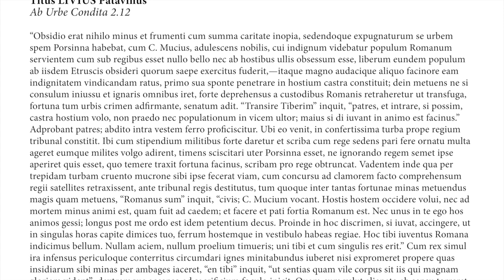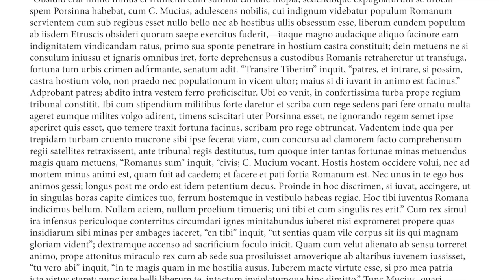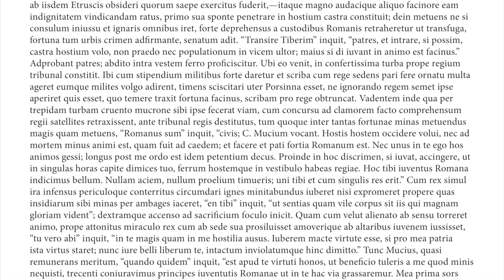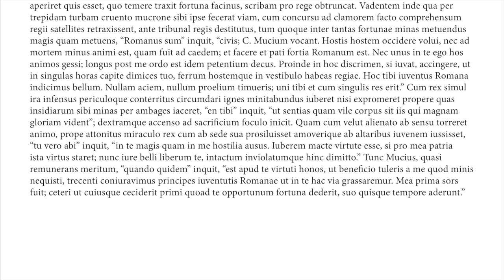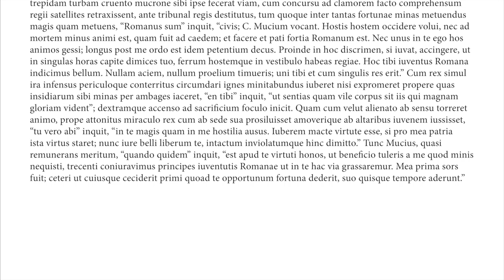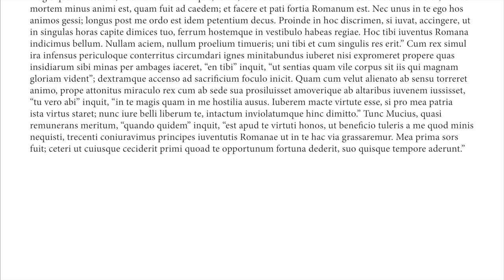Livius, "Ab urbe condita" 2.12 | for Paideia's Living Latin in NYC 2019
Livy (64 BC - 12 AD), "Ab urbe condita" 2.12, the brave story of C. Mucius, for Paideia's Living Latin in New York City 2019, recorded by Luke Amadeus Ranieri

For more information about the Paideia Institute and Living Latin in New York City 2019, see this